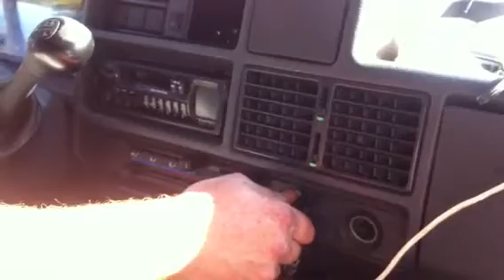Busz teszt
A hűtés.